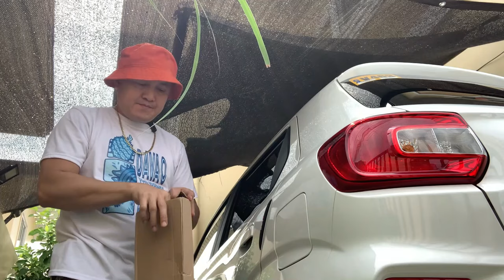SUZUKI S PRESSO AGS 2024 Rain Visor and Anti Collision Bumper OKAY BANG LAGYAN?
🚗✨ Upgrade your SUZUKI S PRESSO AGS 2024 with a sleek Rain Visor and Anti-Collision Bumper! 🛡️ Protect your ride from the elements and minor bumps with style. Perfect fit, easy install—it's a no-brainer! Ready to take your S PRESSO to the next level?

The Suzuki S-Presso AGS (Auto Gear Shift) is popular for several reasons:

1. **Compact Design**: Its compact size makes it perfect for city driving, easy to maneuver through tight spaces, and ideal for urban environments.

2. **Fuel Efficiency**: The S-Presso AGS offers excellent fuel efficiency, helping you save on fuel costs while enjoying long drives.

3. **Affordable Price**: It provides great value for money, with a budget-friendly price tag that includes essential features.

4. **High Ground Clearance**: With its high ground clearance, the S-Presso can handle rough roads and uneven terrain with ease, making it versatile for both city and rural areas.

5. **Spacious Interior**: Despite its compact exterior, the S-Presso offers a surprisingly roomy interior, providing comfort for both the driver and passengers.

6. **Auto Gear Shift (AGS)**: The AGS technology allows for automatic gear changes without the need for a clutch pedal, giving you the convenience of an automatic with the control of a manual transmission.

7. **Bold and Stylish Look**: The S-Presso's bold design and vibrant color options make it stand out on the road.

8. **Safety Features**: Equipped with dual airbags, ABS with EBD, and a strong body structure, the S-Presso ensures a safe driving experience.

These features make the Suzuki S-Presso AGS an attractive choice for drivers looking for a practical, economical, and stylish car.